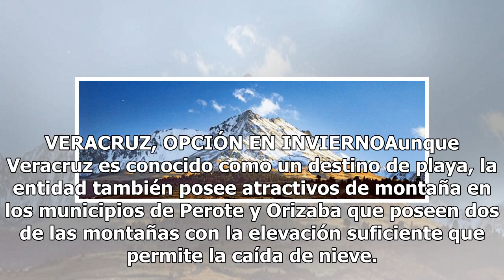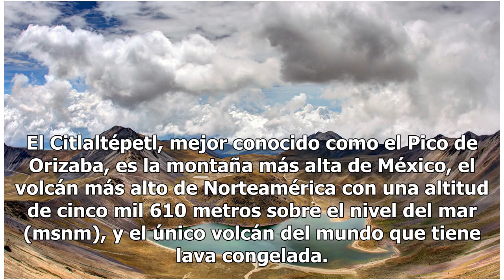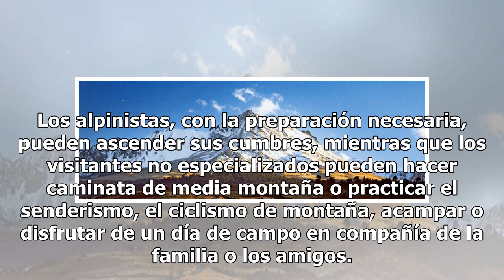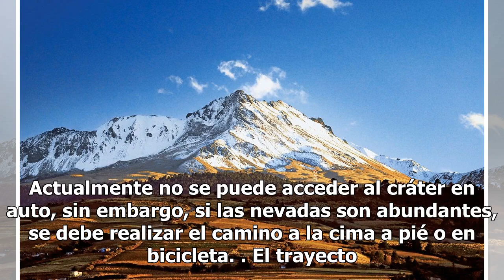Recorre los atractivos nevados de México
Pese a que el clima templado del centro y sur de México no permite el desarrollo de tormentas de nieve, hay lugares en donde esta temporada invernal se puede vivir una experiencia gélida. Con la entrada de los frentes fríos llegan las postales nevadas que ofrecen Veracruz, Puebla y el Estado de Méxi...